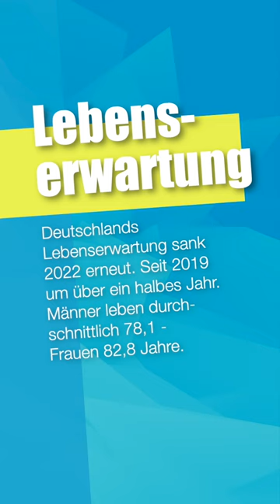Insurnews mit R+V, Hypoport, SwissRe, Lebenserwartung, Schadenbilanzen und Risikobewertung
Insurheads Insurnews mit R+V und Christina Krewerth, Hypoport mit Industrie Marktplatz, SwissRe nutzt künstliche Intelligenz, die Lebenserwartung sinkt weiter, Kfz Schadenbilanzen mit starken Schwankungen und BaFin Risikobewertungen mit neuem Verteiler